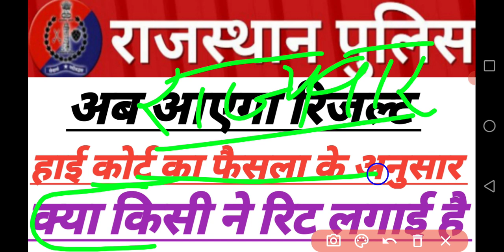राजस्थान पुलिस रिजल्ट news today /raj police news today /raj police cut off 2020